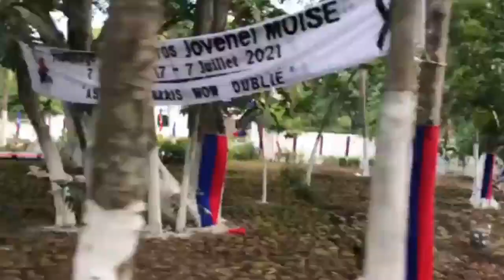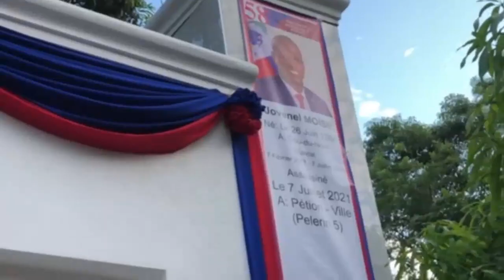Oh! JEZI Tande Yon Koze, CLAUDE JOSEPH Tranble PEYI, Menm MARTINE MOISE Sezi Bagay Sa